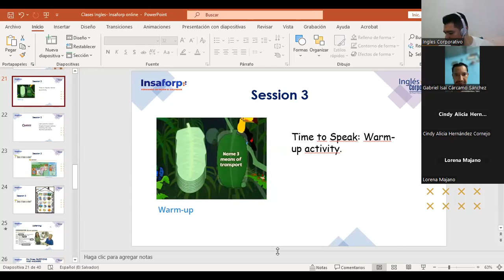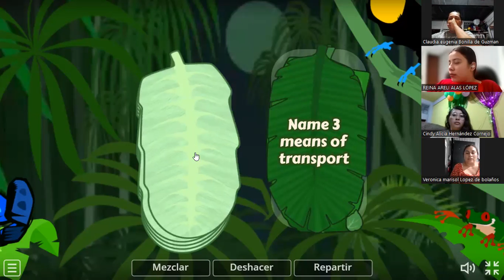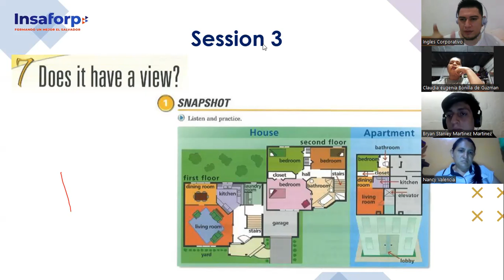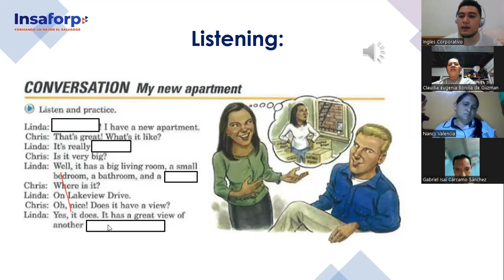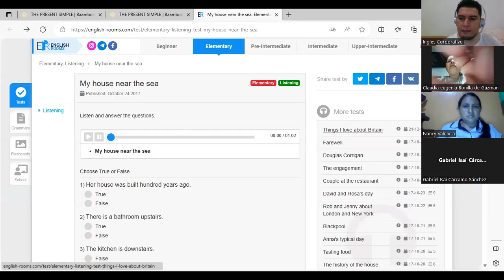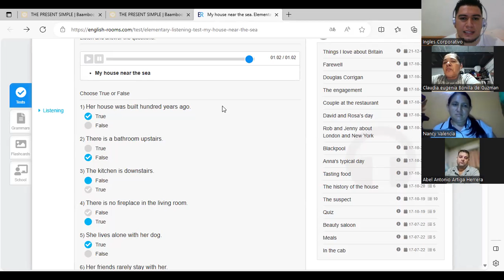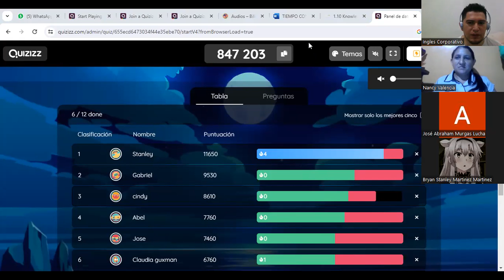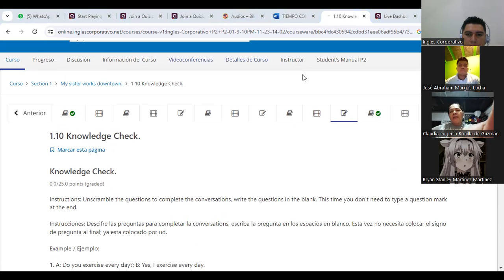Sesión 3- 22-11-2023- FI-REGA-149-Deras- Does it have a view?